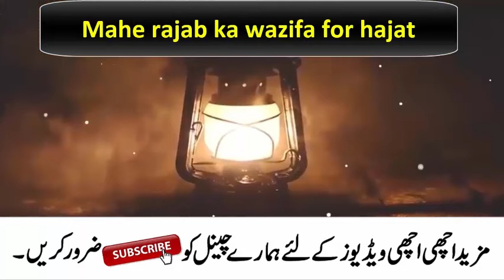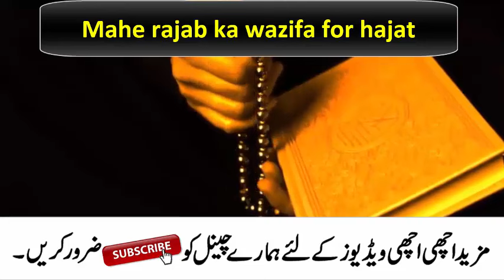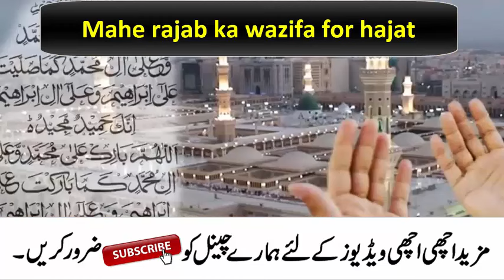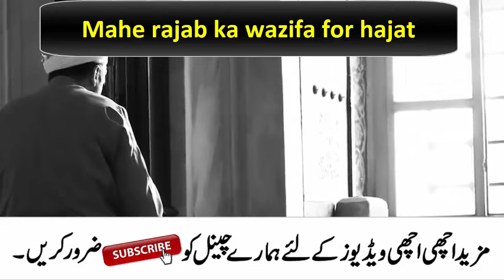Mahe rajab mein raat sone se pahly ka wazifa, Qurani ayat ka amal, wazifa for hajat, Rajab ki dua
Welcome to this video, here you will Mahe rajab mein raat sone se pahly ka wazifa, Qurani ayat ka amal, wazifa for hajat, Rajab ki dua